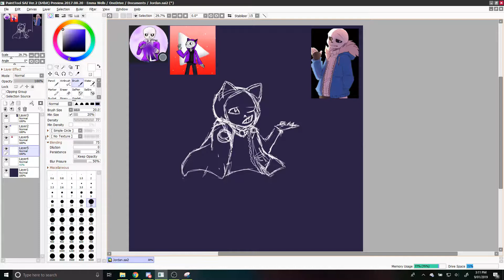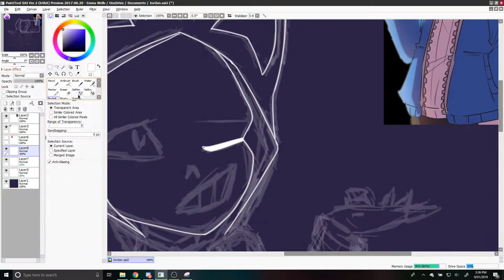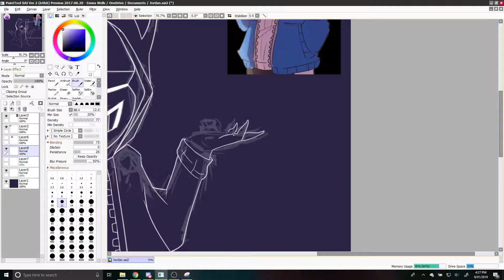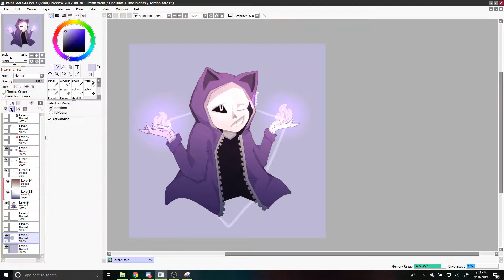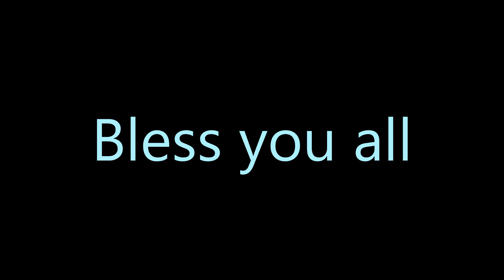Drawing HowToBePretty's OC - Speedpaint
The agonising journey of trying to improve my lineart skills continues - for those who hath not thine knowledge, I do realism, and am trying to do more lineart to widen my skills in all the arts (plus drawing gifts are the best) - Enjoy!!